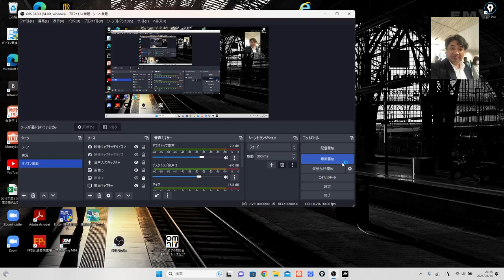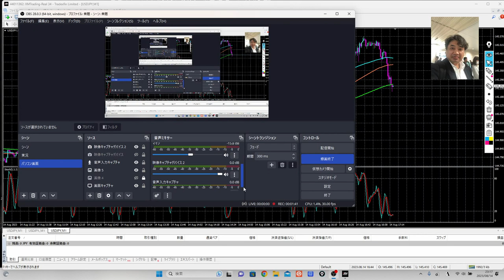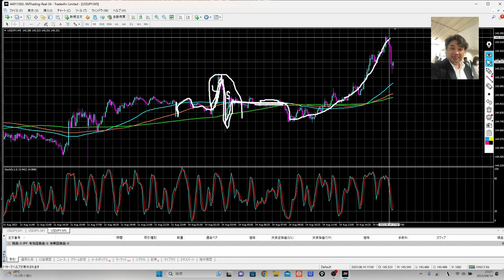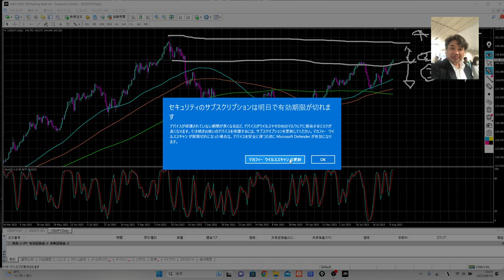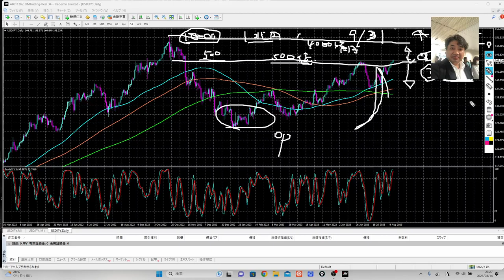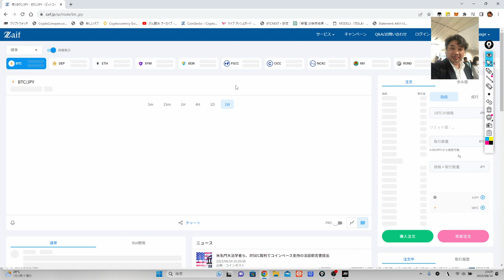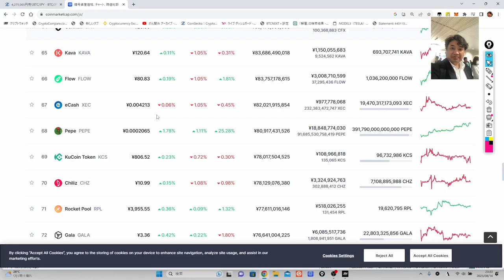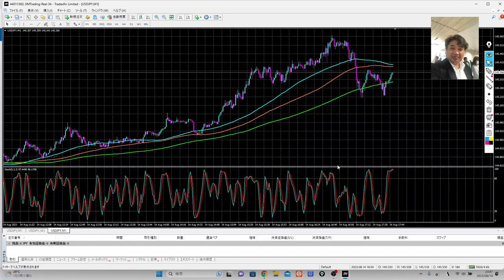借金取りの撃退法。借金があっても。我々は人間である！